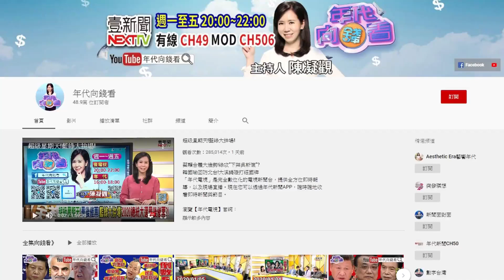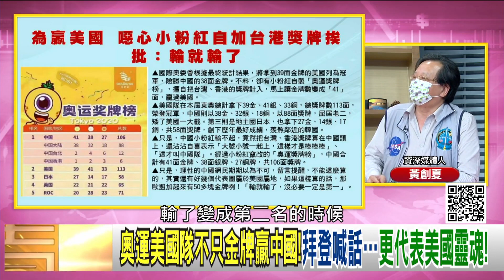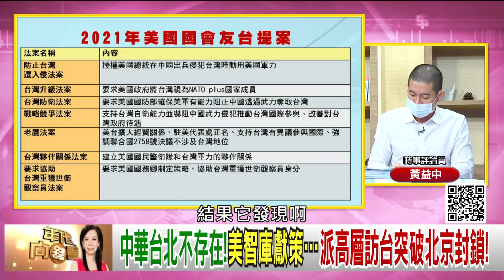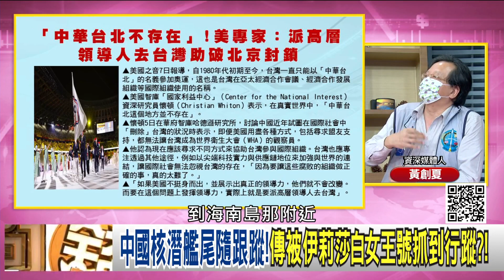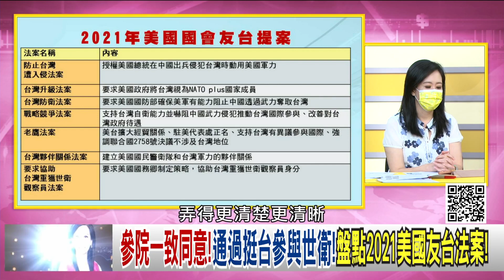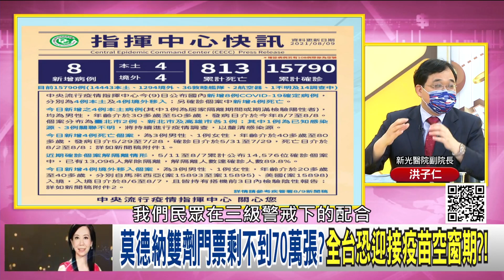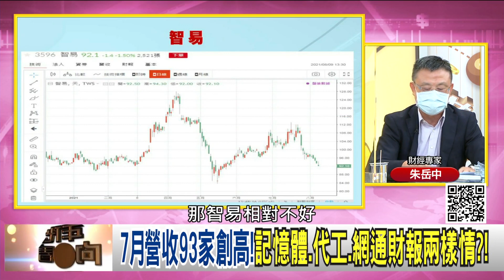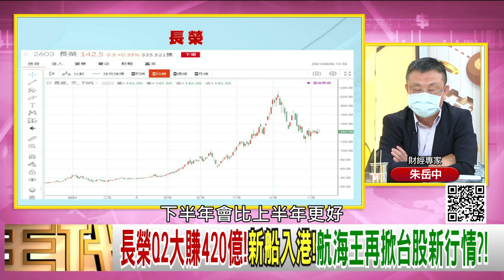獨！奧運獎牌是大國面子之爭！加倍奉還？！美中軍事前哨戰！為自由與中國一戰？Delta疫情燒！3700家企業倒閉！台積電拉尾盤！航海王再掀台股新行情？！【年代向錢看】20210809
奧運美國隊不只金牌贏中國!拜登喊話…更代表美國靈魂!
小S澄清非台獨!邱毅不領情解讀…小S要付翻車代價?!
日本疫苗打太快!輝瑞承諾9月交貨7600萬劑?台灣好羨慕?!

來賓： 洪子仁、梁文傑、黃澎孝、朱岳中、黃益中、黃創夏

下載【年代電視】APP：
iOS平台：